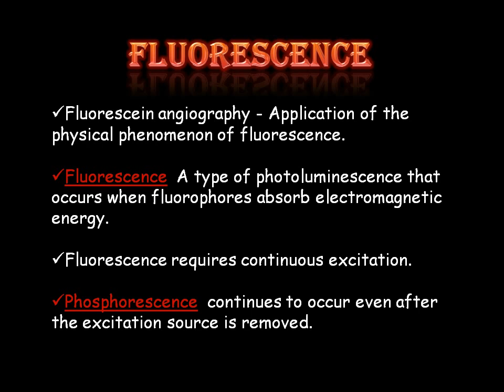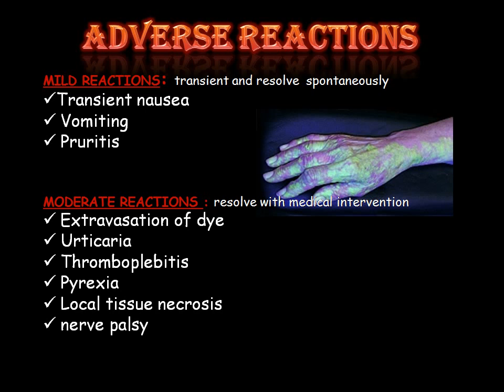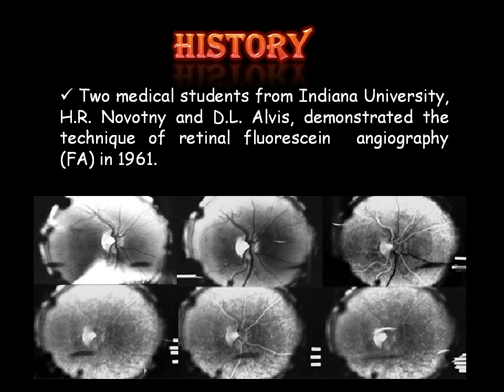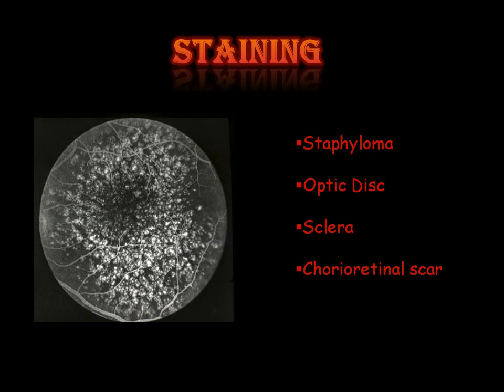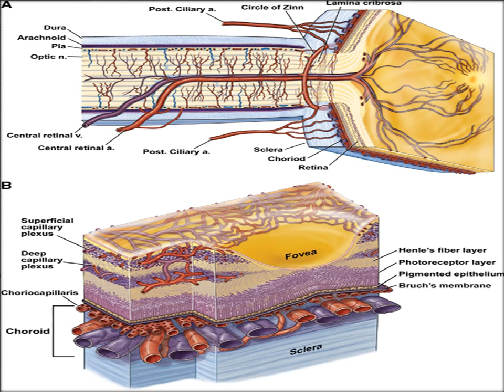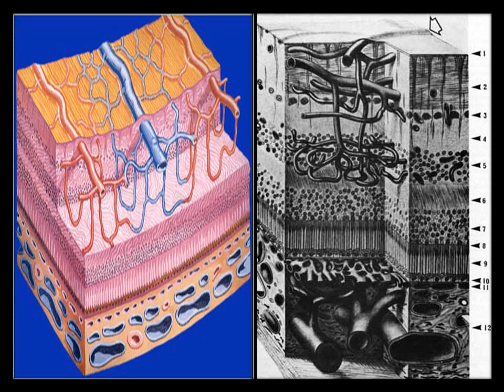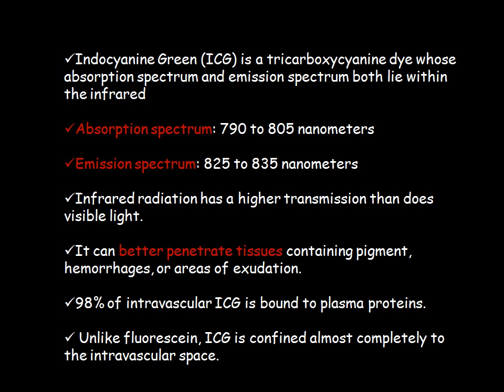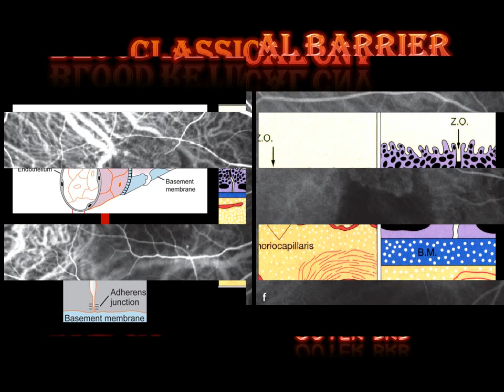Fundus Angiographic Techniques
This Video illustrates various Fundus Angiographic Techniques.

This Video is property of SAPSTREET.